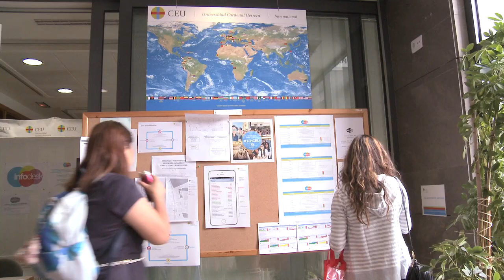Student Mentoring Programme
¿En qué consiste el programa de estudiantes mentores del CEU?

Se trata de una iniciativa de la Universidad CEU Cardenal Herrera que ofrece a todos los estudiantes de nuevo ingreso (tanto a los españoles como a los internacionales) la oportunidad de ponerse en contacto con estudiantes de 2º a 4º en su llegada a la universidad. El programa desea ofrecer ayuda y una primera amistad en el campus que pueda ser de valor para los nuevos estudiantes. +info